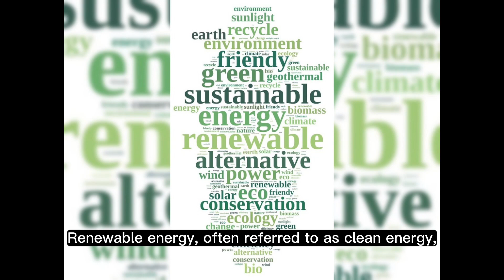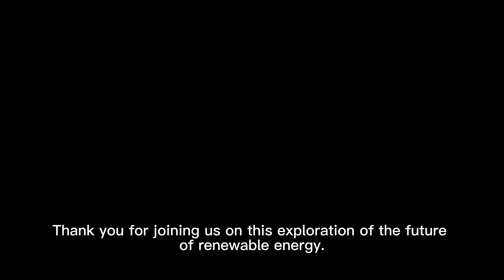The Future of Renewable Energy: A Green Dream or a Realistic Solution?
Uncover the future of renewable energy. Understand the potential of renewable sources like solar and wind, the challenges they face, and their role in combating climate change.